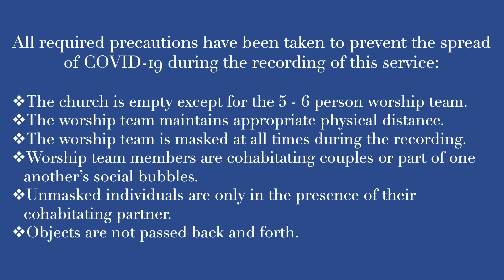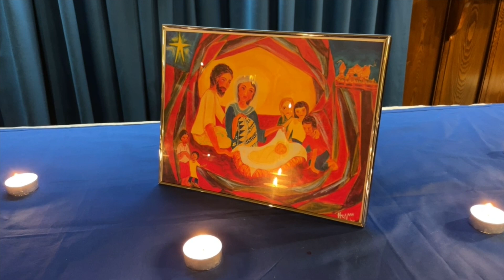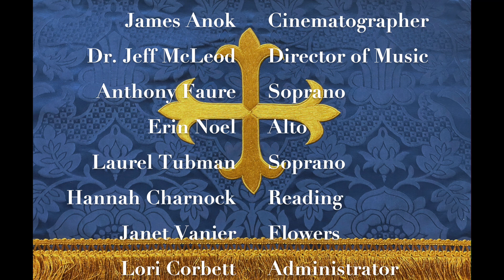2021 Advent Vespers 3